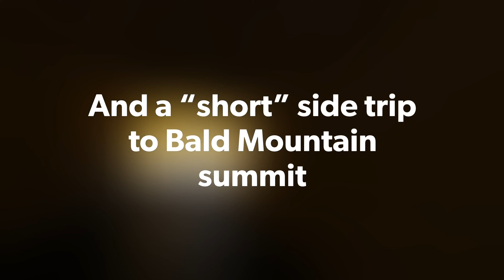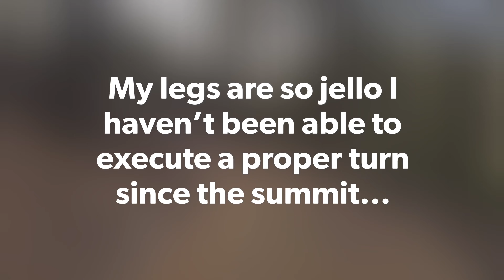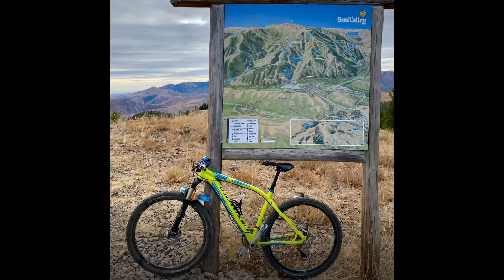Bald Mountain Up and Over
Combined Cold Springs/ Warm Springs and Broadway Trails with the Ketchum area bike trails for a 29 mile loop that started and finished at our RV. Challenging ride with incredible views. Bald Mountain is 9100 ft elevation. The GoPro 8 glitched out at the end so the old session 5 *jeff cam* had to finish it up for us.